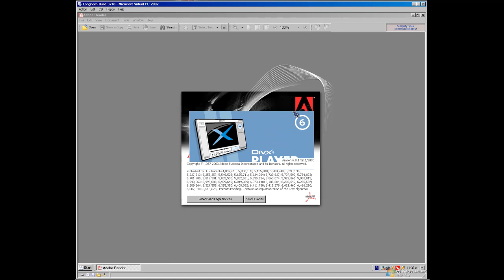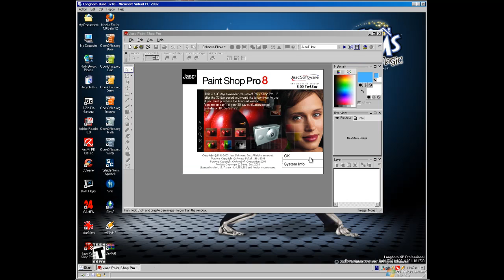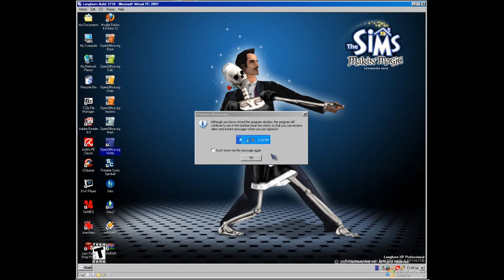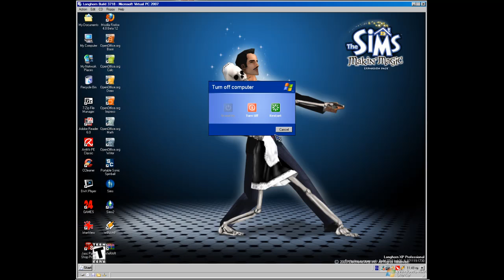Longhorn (Win Vista Milestone 3) Build 3718.mp4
And you need to change BIOS to: 01/03/2003

Serial:CKY24-Q8QRH-X3KMR-C6BCY-T847Y

Coming Soon... Windows 98 French